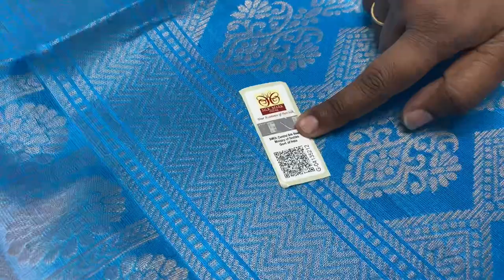Zari border Pure silk sarees | Soft Silk sarees with price | Varnaa Soft Silk sarees Sirumugai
ZARI BORDER PURE SOFT SILK SAREES HANDLOOM MADE  @ 5999/-

Varnaa
11/137c, cheran nagar,
Annur Road
Sirumugai ,
Coimbatore dt.
Tamil nadu